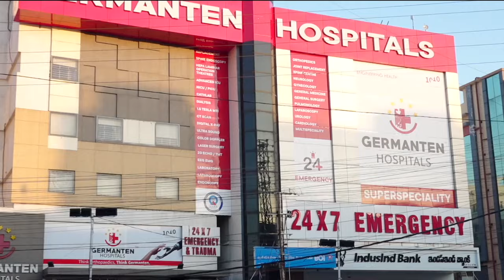Salman K Qhatal Ka Hua Khulasa | 7h Tv News